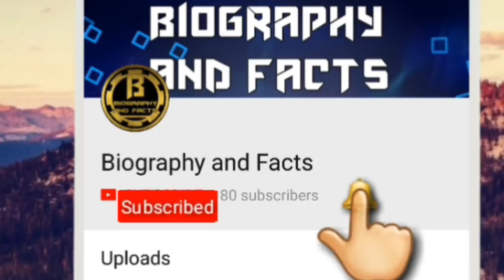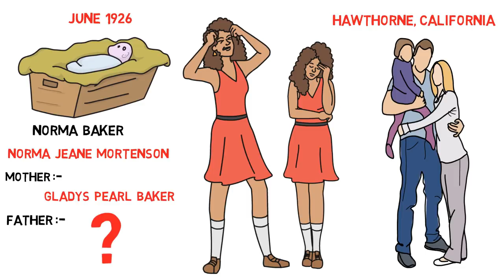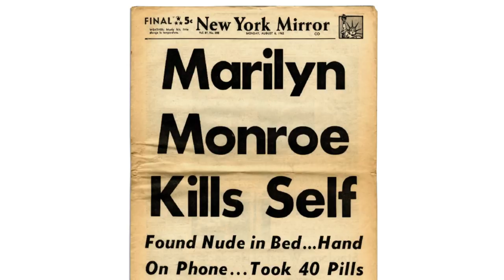Biography of Marilyn Monroe in Hindi | हॉलीवुड की सबसे सुंदर अभिनेत्री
Biography of Marilyn Monroe in Hindi | हॉलीवुड की सबसे सुंदर अभिनेत्री | by biography and Facts
in this video i explain who is marilyn monroe also marilyn monroe biography in hindi.. actually its about marilyn monroe life how marilyn monroe become a actor and a hollywood superstar... its like short story of marilyn monroe but i explained everything in this video about Marilyn monroe childhood and marilyn monroe success hole history of marilyn monroe. u can say autobiography of marilyn monroe..

image credit :-